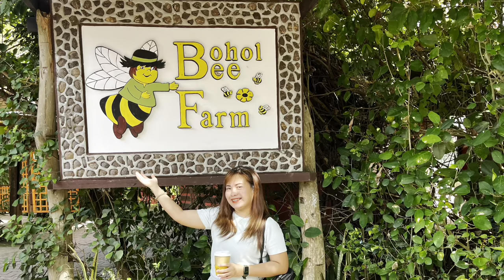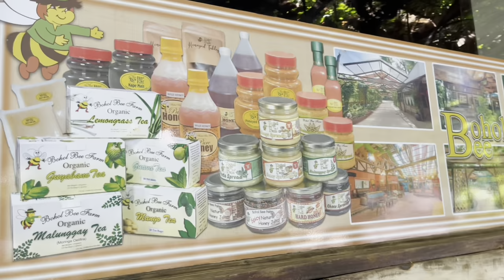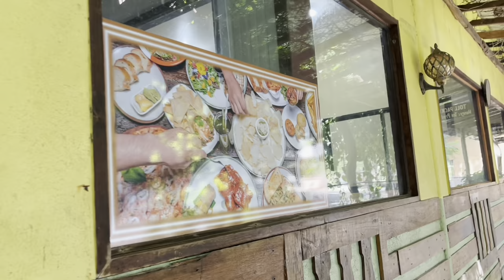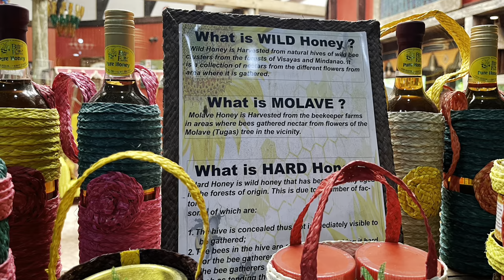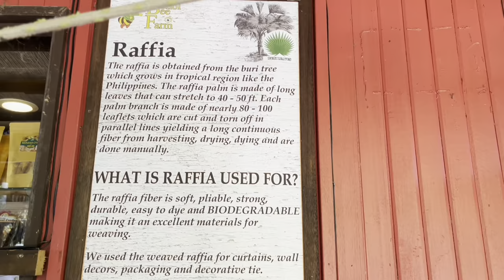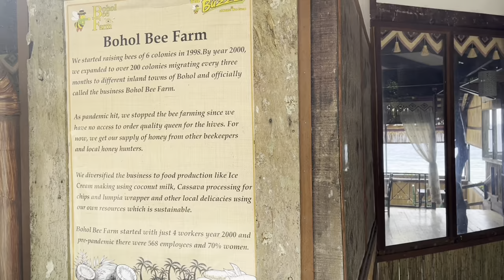Bee Farm in BOHOL?!